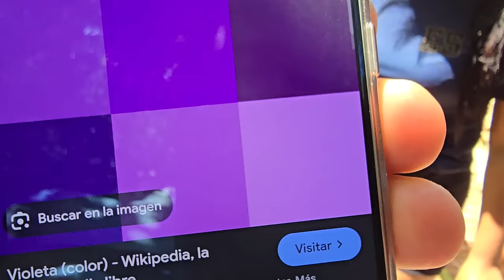Así quedaría la casa de Carmen ya terminada. Ya falta poco para acabar la casa de sus sueños